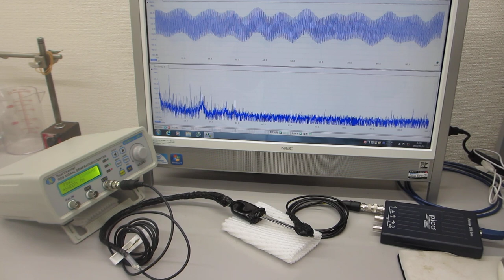超音波プローブの超音波伝搬特性を確認する実験